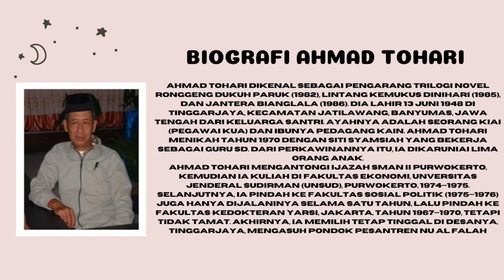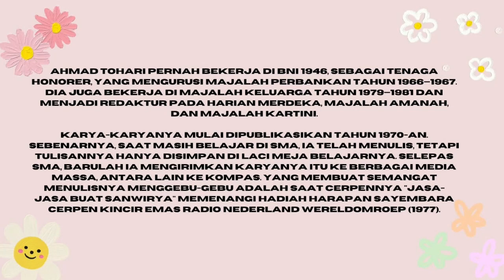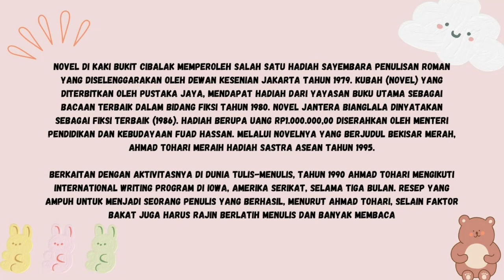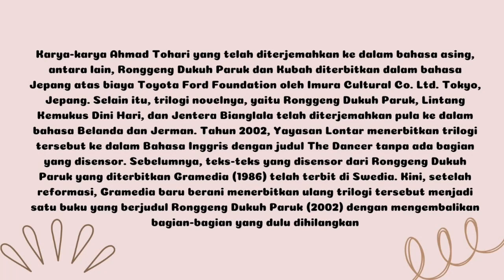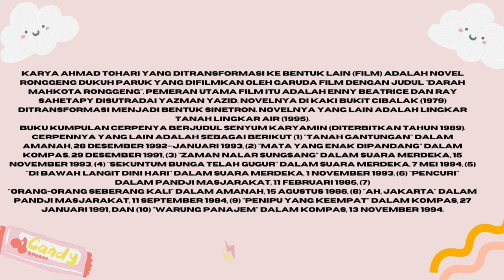TUGAS Biografi Ahmad Tohari Kelompok 7 XII DGM 1